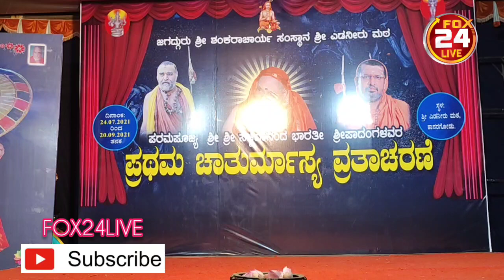ಹರಿಹರಸನಂ ಎಡನೀರಿನ ಚಾತುರ್ಮಾಸ ವೇದಿಕೆಯಲ್ಲಿ Edaneer mutt chaturmasya cultural program ನೃತ್ಯ ಸಂಭ್ರಮ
ಹರಿಹರ ಸನಂ ಎಡನೀರಿನಲ್ಲಿ ಚಾತುರ್ಮಾಸ ವೇದಿಕೆಯಲ್ಲಿ